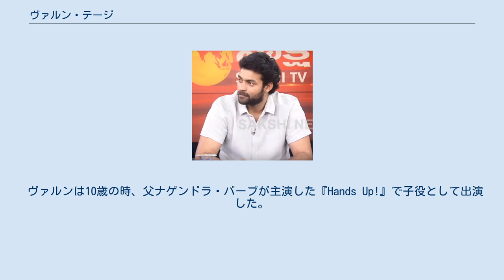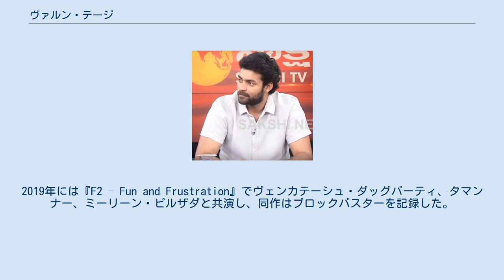ヴァルン・テージ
ヴァルン・テージ（Varun Tej、1990年1月19日 - ）は、インドのテルグ語映画で活動する俳優。
『Mukunda』で俳優デビューし、『Kanche』で知名度を上げた。
 テルグ語映画の俳優・映画プロデューサーとして活動するコニデラ・ナゲンドラ・バーブは父であり、チランジーヴィは伯父に当たる。
妹のニハリカ・コニデラも女優として活動している。
 ヴァルンは10歳の時、父ナゲンドラ・バーブが主演した『Hands Up!』で子役として出演した。
2014年に『Mukunda』で俳優デビューし、プージャー・ヘーグデーと共演している。
2015年の『Kanche』ではプラギヤ・ジャイシュワールと共演し、ザ・タイムズ・オブ・インディアは彼の「ギアを激しいものから落ち着いたものにシフトさせる能力」を高く評価している。
同年の『Loafer』、2017年の『Mister』は興行的に失敗している。
 2017年7月公開の『Fidaa』ではサイ・パラヴィと共演し、123telugu.comからはパラヴィとのコンビネーションが高く評価され、同年公開のテルグ語映画で最も収益を上げた作品の一つとなった。
2018年にはサンカルプ・レッディの『Antariksham 9000 KMPH』で主役に起用され、アディティ・ラーオ・ハイダリー、ラヴァニヤ・トリパティと共演した。
2019年には『F2 – Fun and Frustration』でヴェンカテーシュ・ダッグバーティ、タマンナー、ミーリーン・ピルザダと共演し、同作はブロックバスターを記録した。
同年にはハリシュ・シャンカルの『Gaddalakonda Ganesh』にも出演している。